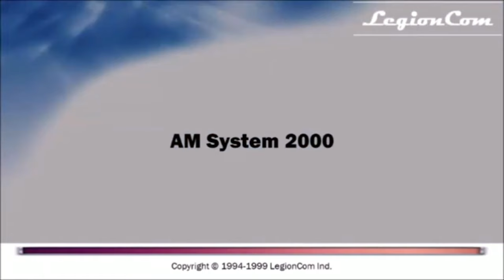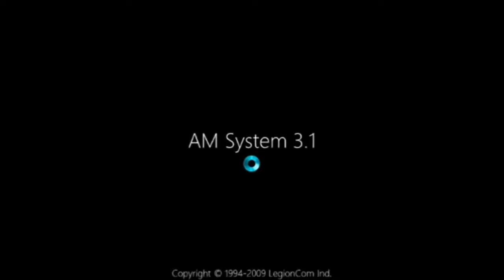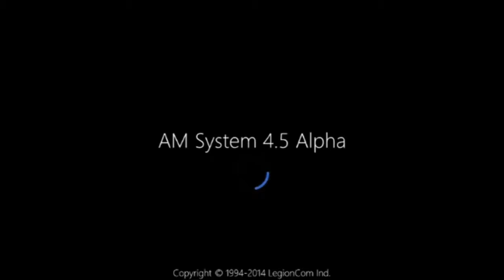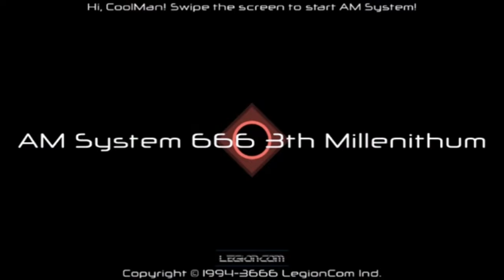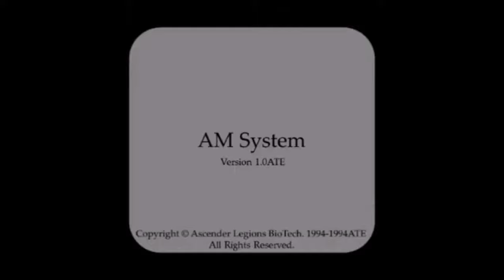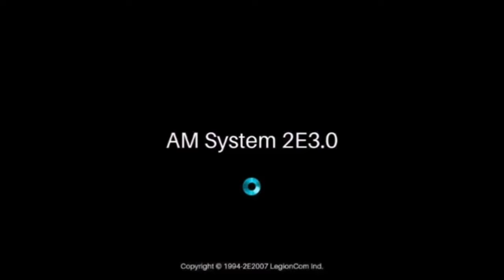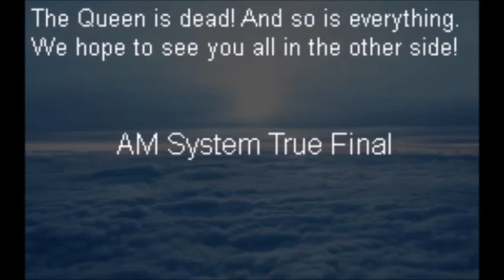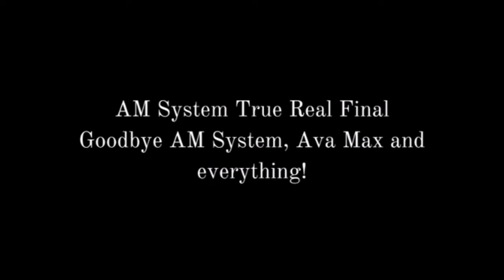The Ultimate of AM System History Reloaded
The CoolMan NROS or OSM Series Creation for AM System History Reloaded.